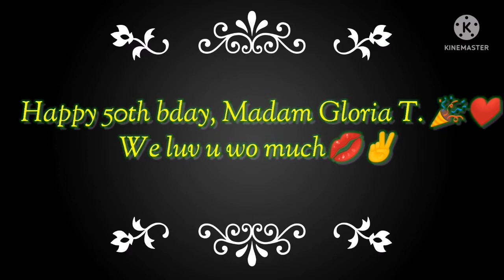happy bday 🎉 madam glo 2022 ✌️💋